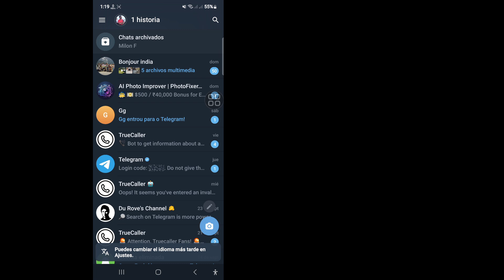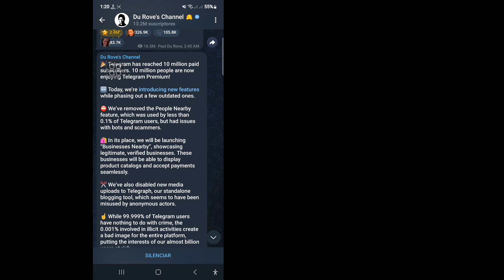Arreglar el problema de que la gente cercana de Telegram no se muestra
¿Estás buscando un video sobre cómo solucionar el problema de que las personas cercanas no se muestran en Telegram? Te compartiré cómo habilitar las personas cercanas en Telegram (2024). Esta es la mejor manera posible de solucionar el problema de hacer nuevos amigos cercanos en Telegram

🤷‍♂️ Otras consultas relacionadas:

Cómo solucionar el problema de que las personas cercanas no se cargan en Telegram
Cómo solucionar el problema de que las personas cercanas no se muestran en Telegram
¿Qué pasó con las personas cercanas de Telegram?

¿Por qué no funciona mi gente cercana?

¿Cómo puedo encontrar personas cercanas en Telegram?

La opción de personas cercanas de Telegram no se muestra en Android
Las personas cercanas de Telegram no funcionan
Telegram Nearby no funciona en Android
La opción de personas cercanas de Telegram no se muestra en iPhone
La opción de personas cercanas de Telegram no se muestra en iOS